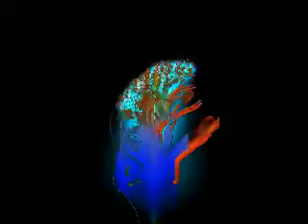EMPEE-Dominator 2013 remix video